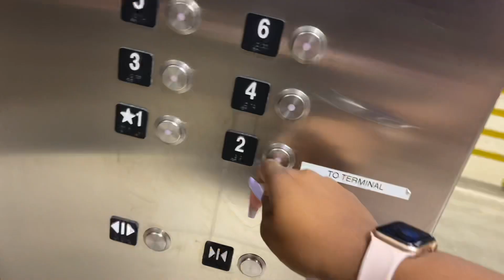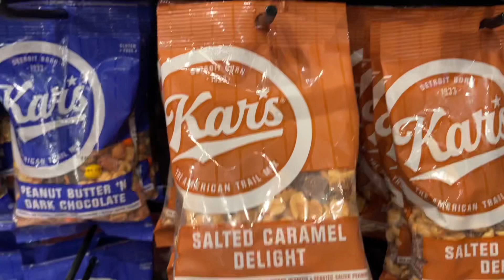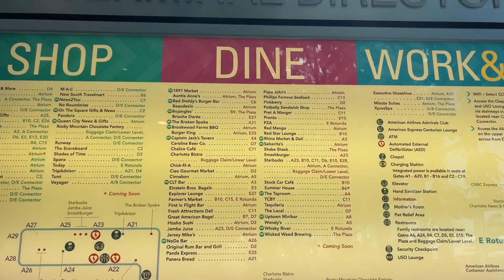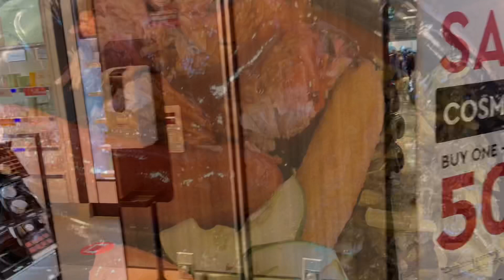My Granny had a Heart Attack My Emergency Trip to NORTH CAROLINA Part 1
If you guys didn’t know my granny suffered a heart attack Tuesday . She died 2 times but they brought her back. This is my trip I took to see her last weekend . I am so happy to report she is home and doing well